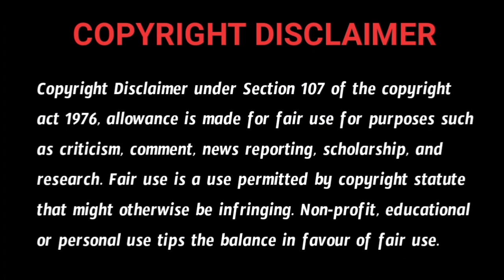Ghost with Auto Driver | Real Horror Story in Telugu | Telugu Stories | Telugu Kathalu | Psbadi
This Story is Written by Gopal Pudi.

Our Channel Contains Fictional horror Stories sometimes Real once too...
This Story is Presented by Psbadi